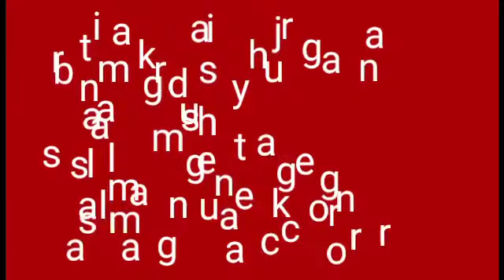❤ MTB THRIL RICOCHET 3.0 T120 (2019) TERBARU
Halo juragan bos qiuuuu

Salam guacorrr
Salam ngengkeng

Telah di pinang mtb their ricochet 3.0 T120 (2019)
Terima kasih juragan Bang  rudi
Salam  sehat  salam gacor  & ngengkeng

Info haha : retail to 9,255.000

Jika video ink bermanfaat  tonton sampe  habis  yah  teman!  Dan jangan  lupa  tinggalkan : LIKE : KOMEN & SHAER

"mtb thril ricochet 3.0" "mtb  thril" "mtb polygon" "mtb pasific" "mtb element" "mtb united" "mtb Camp" "mtb police" "mtb alton" "mtb excotic" "mtb turanza" "mtb patrol" "mtb fulsus" "mtb xc" "mtb hatril" "mtb ponic" "mtb aviator"